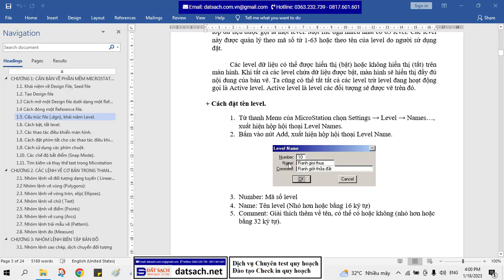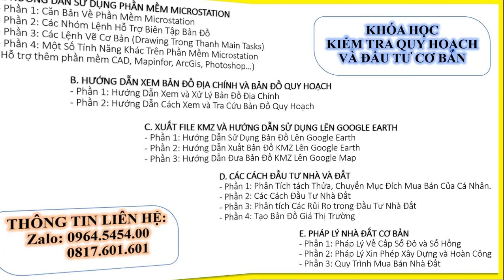Bài I.5. Cấu trúc file (.dgn), khái niệm Level trong Phần Mềm MicroStation V7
✅ KHÓA HỌC QUY HOẠCH:

1. Khóa Học Đào Tạo Kiểm Tra (Tra Cứu) Quy Hoạch Và Đầu Tư Cơ Bản

2. Khoá Học Tra Cứu Quy Hoạch Và Dịch Vụ Cấp Sổ, Xin Phép Xây Dựng, Hoàn Công

3. Khoá Học Đào Tạo Tra Cứu Quy Hoạch Bằng Phần Mềm Microstation V7/V8

4. Khoá Học Đào Tạo Tra Cứu Quy Hoạch Cơ Bản

5. Khoá Học Dịch Vụ Hỗ Trợ Cấp Sổ

6. Khóa Học Xin Phép Xây Dựng và Hoàn Công Nhà Đất

7. Khóa Học Đầu Tư Nhà Đất Cơ Bản

8. Khóa Học Quy Trình Pháp Lý Dự Án Bất Động Sản

1. Phone và Zalo và Viber: 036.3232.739

3. Youtube: Đất Sạch TV

5. fanpage: Đất sạch TV

1. GROUP TÂY NINH CHECK QUY HOẠCH - datsach.net

2. GROUP SÀI GÒN CHECK QUY HOẠCH - datsach.net

3. GROUP BÌNH DƯƠNG CHECK QUY HOẠCH - datsach.net

4. GROUP VŨNG TÀU CHECK QUY HOẠCH  - datsach.net

5. GROUP ĐỒNG NAI CHECK QUY HOẠCH  - datsach.net

6. GROUP LONG AN CHECK QUY HOẠCH  - datsach.net

7. GROUP BÌNH THUẬN CHECK QUY HOẠCH  - datsach.net

8. GROUP ĐĂK LĂK CHECK QUY HOẠCH  - datsach.net

9. GROUP KON TUM CHECK QUY HOẠCH  - datsach.net

10. GROUP LÂM ĐỒNG CHECK QUY HOẠCH  - datsach.net

11. GROUP GIA LAI CHECK QUY HOẠCH  - datsach.net

12. GROUP BÌNH PHƯỚC CHECK QUY HOẠCH  - datsach.net

1. Nhóm Cho Tặng Bản Đồ Quy Hoạch Miễn Phí Toàn Quốc

2. Chia Sẻ Thông Tin Quy Hoạch

3. Chia Sẻ File Quy Hoạch Toàn Quốc

4. Wedsite Chia Sẻ File Quy Hoạch PDF của 63 Tỉnh Thành

5. Nhóm FB Chia Sẻ File Quy Hoạch PDF và KMZ của 63 Tỉnh Thành